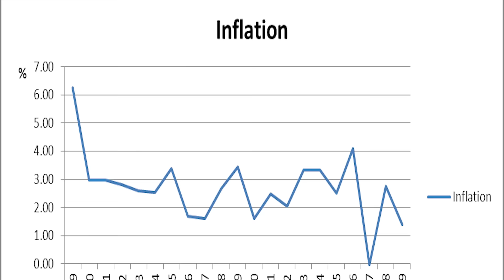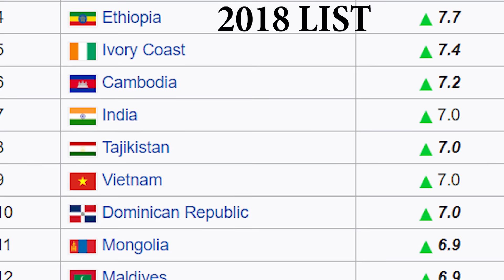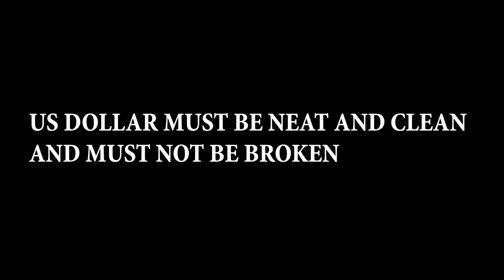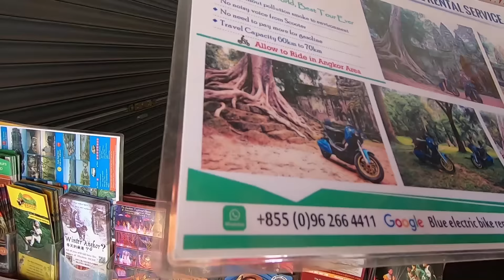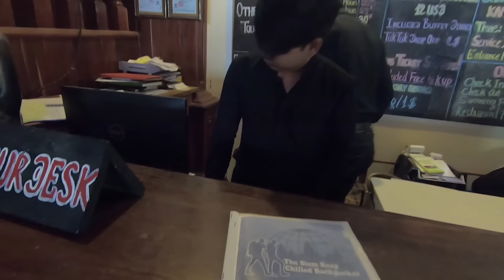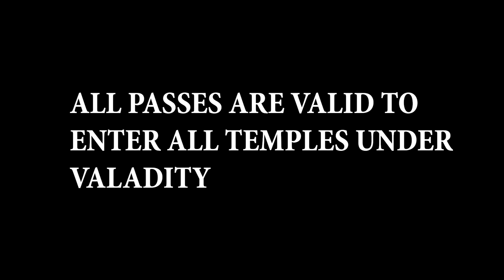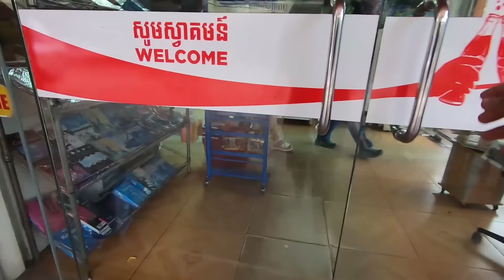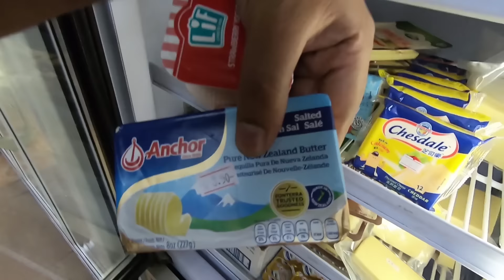How CHEAP is Cambodia for Indians ??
How Affordable is Cambodia ? Budget Travel Tips & Cost Breakdown | Angkor Wat, Royal Palace & More | Travel Vlog

Discover the true cost of traveling to Cambodia for Indian tourists in this informative and eye-opening travel vlog. Learn how to make the most of your budget as we break down the expenses for accommodation, food, transportation, and popular attractions like Angkor Wat, Royal Palace, and Ta Prohm. Get insider tips on saving money while experiencing the best of Cambodia's rich culture and history. Find out just how affordable Cambodia can be for Indian travelers and start planning your next adventure!

On my first day in Cambodia i explored the cost of things like Bike rent,groceries,Angkor wat tour, this video contains a lot of information,watch it till the end to find out more.

Cambodia, budget travel, travel vlog, cost breakdown, affordable destinations, cheap travel, travel tips,money-saving tips, Cambodian culture, budget-friendly, accommodations, transportation, food costs, attractions, Angkor Wat, Royal Palace, Ta Prohm,Cambodia Temple, Cambodia Travel